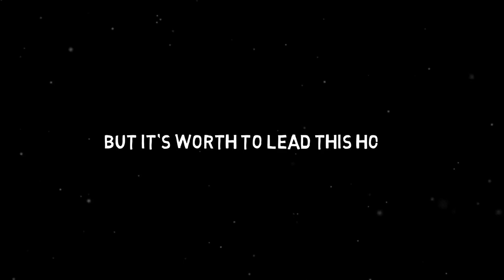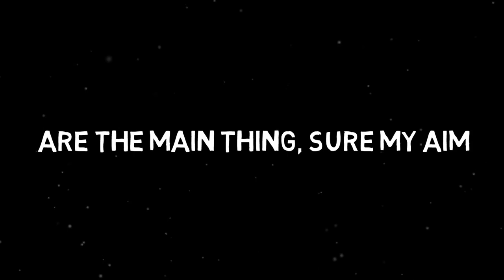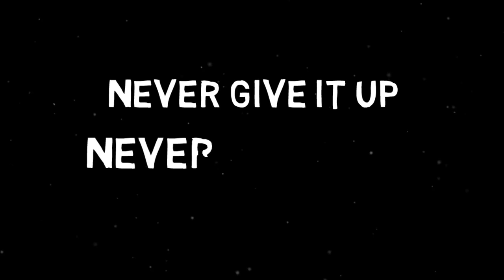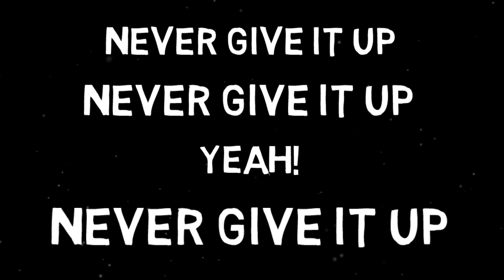"Never Give It Up" lyrics - HARDWORK - EverLevel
Everlevel
"Never Give It Up" lyrics
Tema del disco HardWork de Band EverLevel